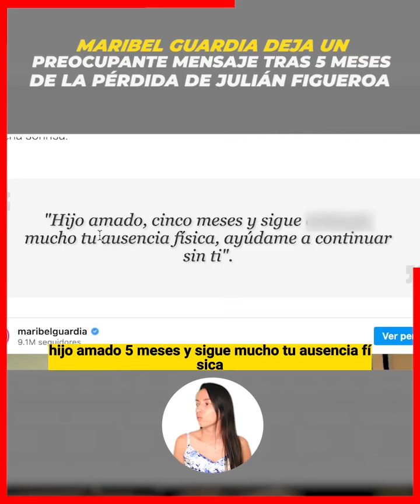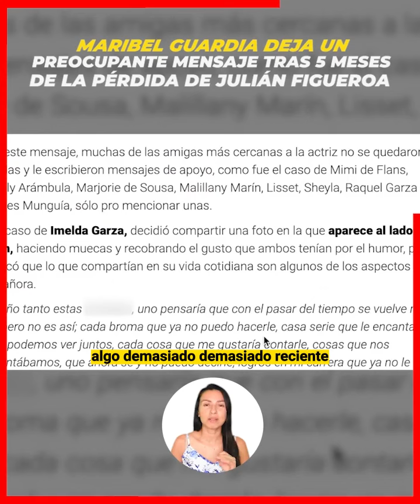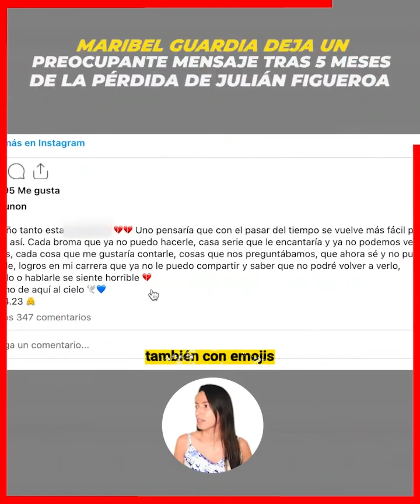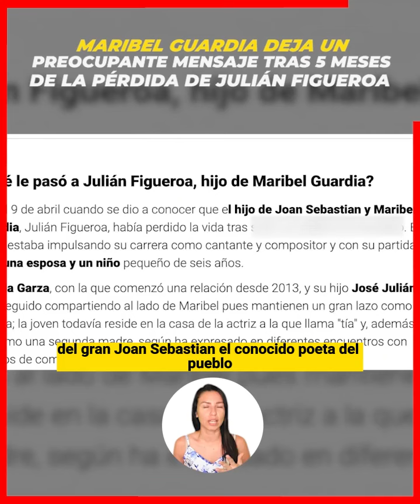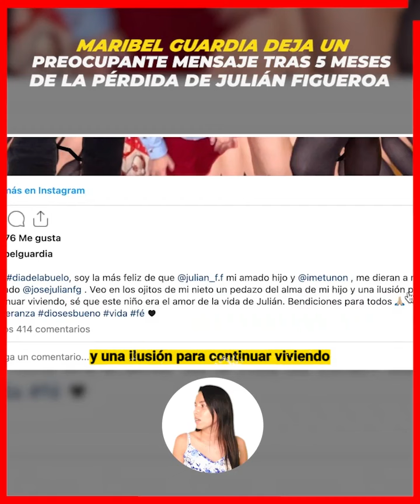😭🖤Maribel Guardia deja un preocupante mensaje tras 5 meses de la perdida de Julián Figueroa😭🖤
Maribel Guardia ya no puede con la depresión y la soledad que le dejo su hijo, y es que en varias ocasiones la actriz ha hecho manifiesto su dolor, tanto que en una entrevista dijo que su hijo le había dicho el día y la hora en el que ella partiría de esta tierra y se volverían a encontrar, en ocasiones también ha asegurado que su hijo sigue vivo, por lo que el medio del espectáculo sigue realmente preocupando, por la condición emocional de Maribel

¡ BIENVENIDOS ‼️